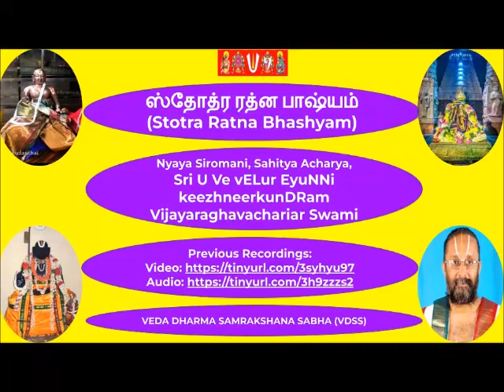39 – slOkam 20 - ஸ்தோத்ர ரத்ன பாஷ்யம் (Stotra Ratna Bhashyam)